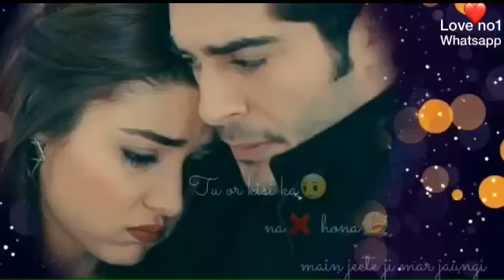tu aur kisi ka na hona mein jeete ji mar jaungi status video teri khatir main duniya love no1 whatsa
tu aur kisi ka na hona mein jeete ji mar jaungi status video teri khatir main duniya se ab tanha hi lar jaungi aur kisi ka na hona main jeete ji mar jaungi whatsapp status video
Maine tujhko Kaha piya ye tan man tere naam kiya whatsapp status video
Love no1 whatsapp